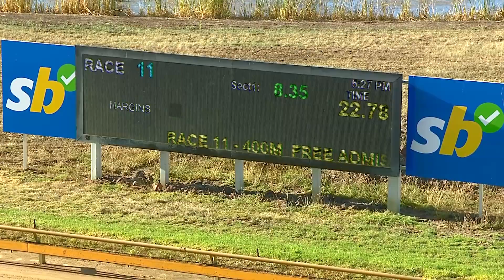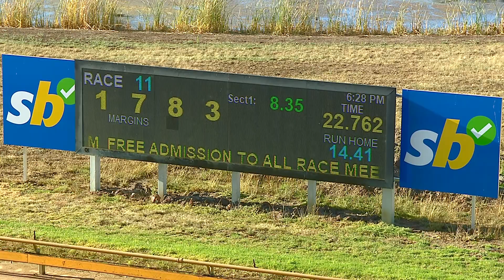GEL TUE 14 FEB 23 R11